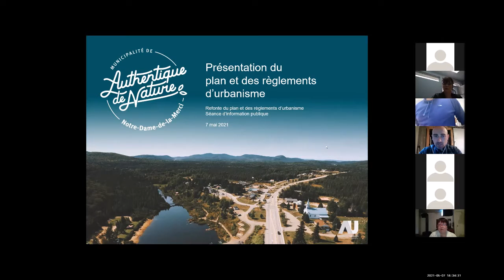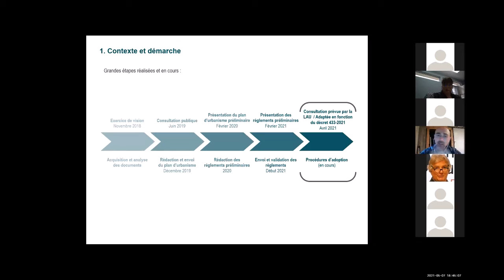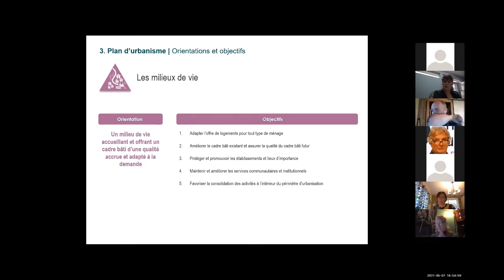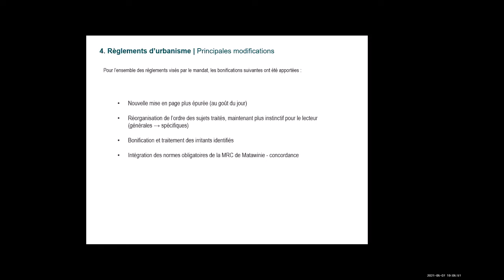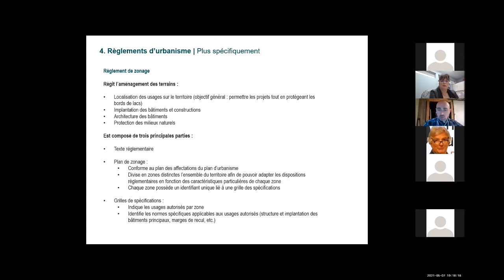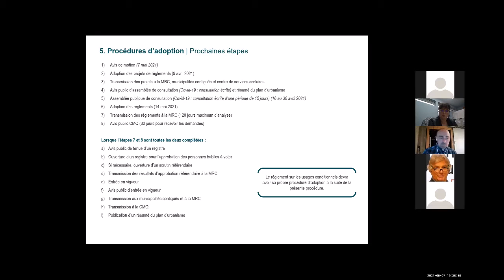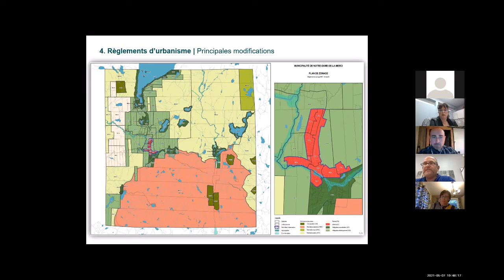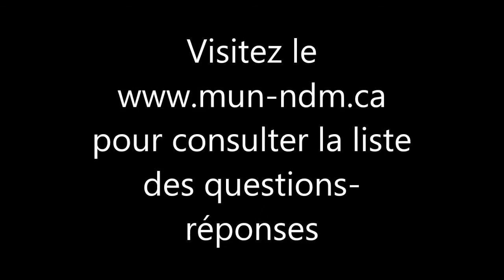Municipalité Notre-Dame-de-la-Merci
Rencontre d'information sur la Refonte règlementaire tenue le 7 mai 2021